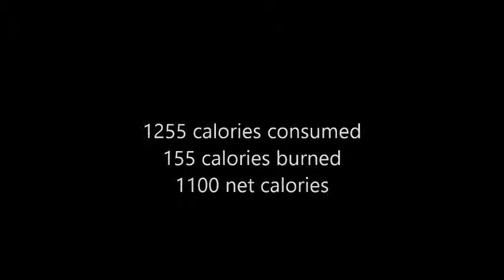Adventures in Fitness Year 2 Day 333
155 Calories burned doing Jillian Michaels Body Revolution Workout 1

Ha!  Got a workout in today!  Woot woot.  Still doing pretty good on the food too.

My Links